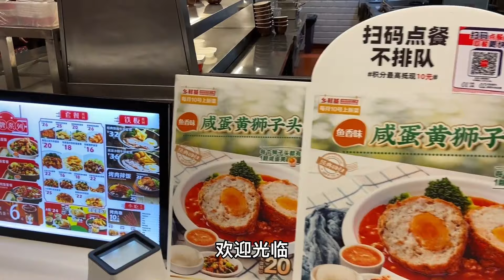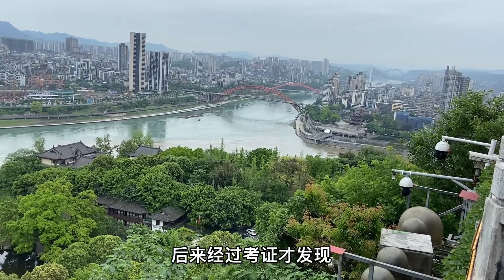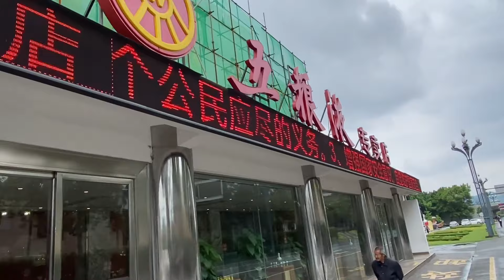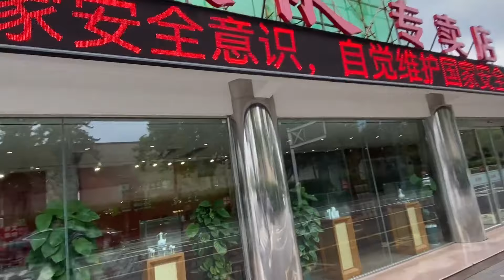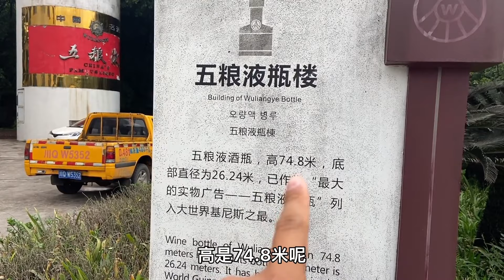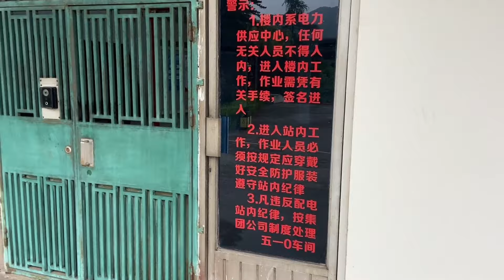四川之旅--宜賓岷江，萬裡長江第一城，岷江與長江交匯太壯觀了【大海去旅行】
第一次来宜宾，到处去逛一下，第一印象还不错呀！
四川旅遊--宜賓岷江，萬里長江第一城，岷江與長江交匯太壯觀了【大海去旅行】